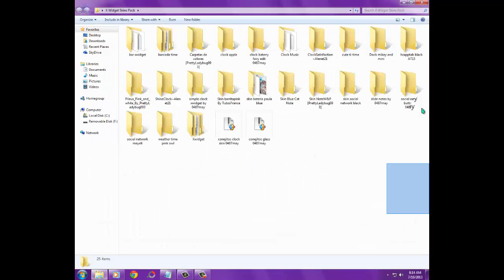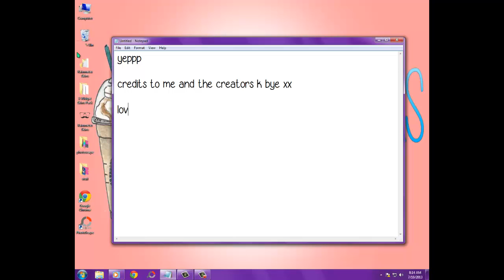Skins Pack- TSE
Credits credits credits go down for the links